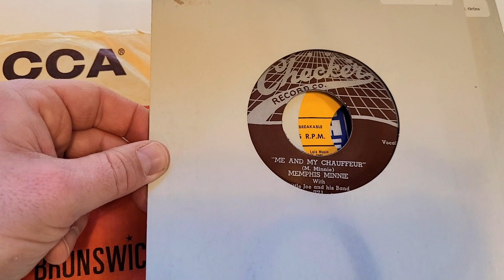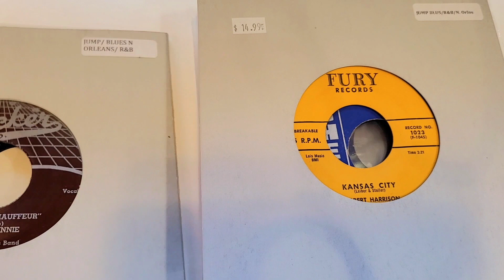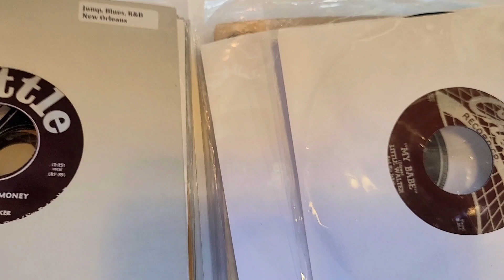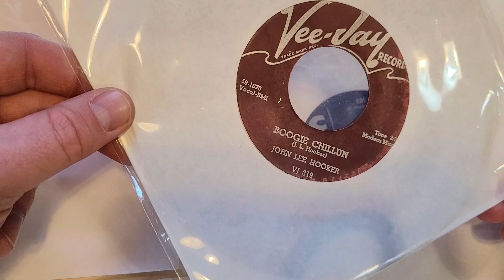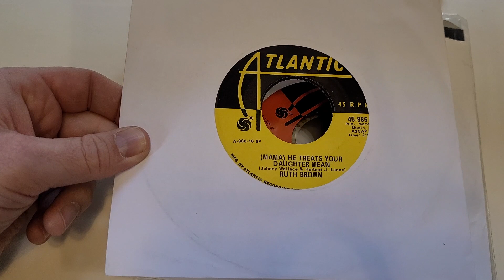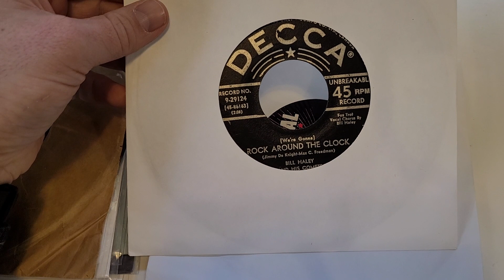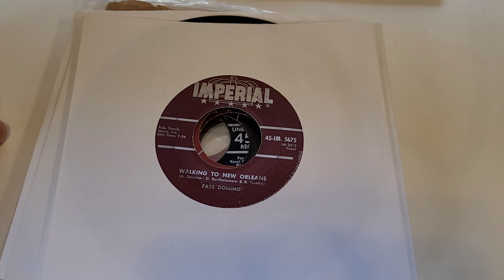Early Blues / Rhythm & Blues 45's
I'm tackling the monster that is sorting my 45rpm collection of singles.  It's a daunting task but after giving it much thought I've decided that putting them into genre and era is the best way to sort these so I'm starting at the beginning; 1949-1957 blues and rhythm and blues singles.  Chess, Atlantic, Decca and more all were big players from this era and I'm a huge fan of this material.  Here's a look at some of the first batch that I've sorted through.